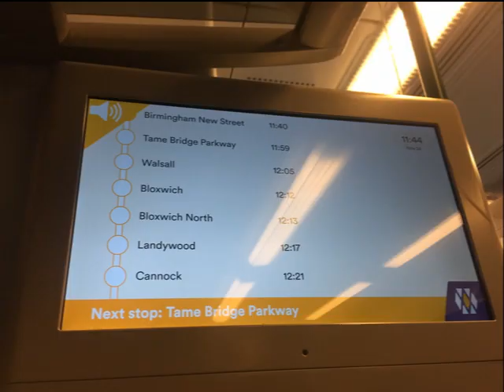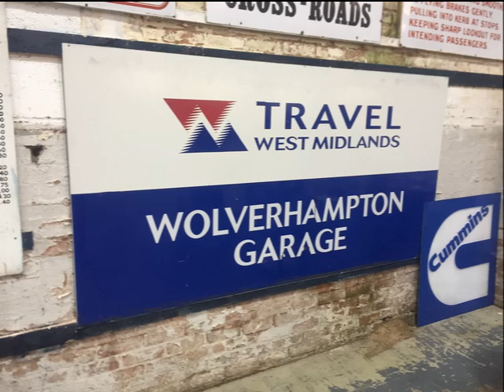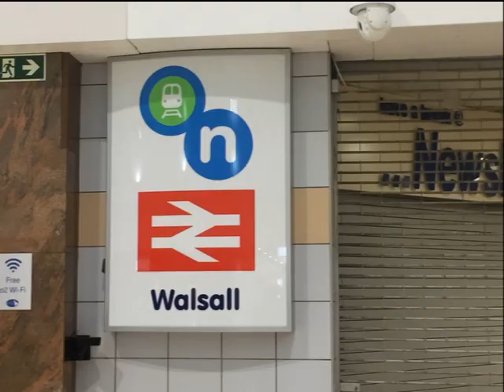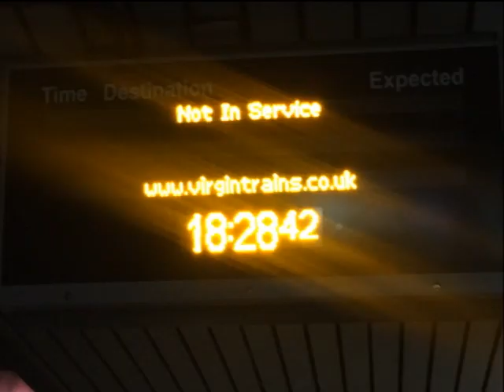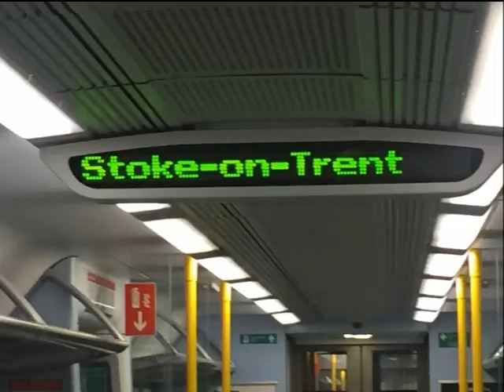Day out to Wasall Sunday 24th November 2019